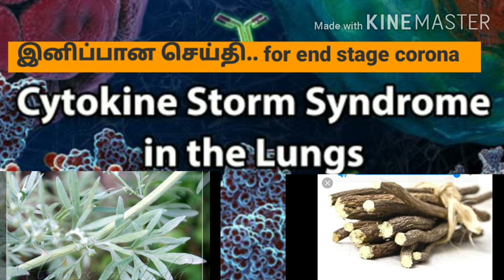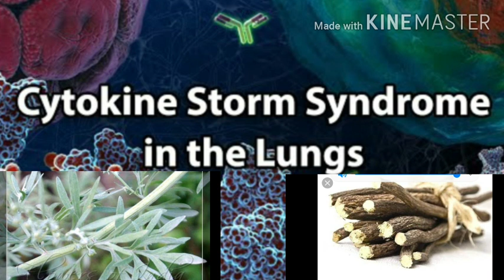Reason for corona death...Cytokine storm😥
Here we have discussed about cytokine storm in corona death

siddha.dr. arun